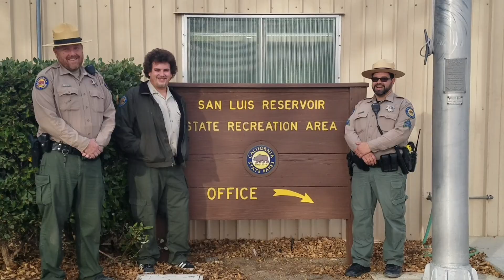Happy holidays from California State Parks!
From our family to yours, California State Parks wishes all of you "Happy holidays!" Thank you for loving our state parks as much as we do. We wish you a happy and healthy new year as we begin this new decade!

Video edited by: Kyle Achziger, North Coast Redwoods District, California State Parks